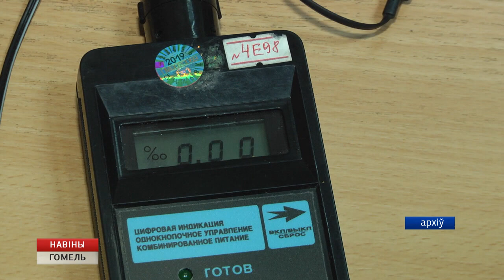Заседание Гомельского облисполкома